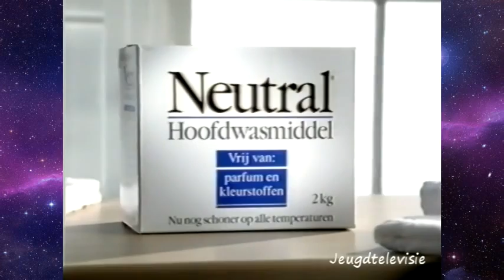STER Reclame 07-08-2000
Een compleet Ster-blok met de volgende reclames:
0:00 STER leader
0:03 Neutral
0:24 Appelsientje
0:55 Bouwfonds
1:25 Loekie
1:29 Albert Heijn
1:59 Euro
2:35 Heineken
3:05 STER outro